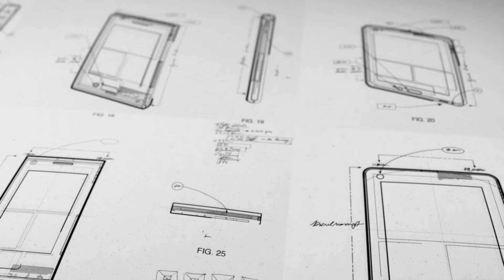The Power of Patents: Safeguarding Your Innovations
Discover what a "patent" truly means – an exclusive right granted for groundbreaking inventions, from cutting-edge devices to innovative processes. Patents cover a wide array of creations, from medical equipment like x-ray machines to your favorite Nespresso coffee maker. However, there are limits, as you can't patent humans, artistic creations, mathematical models, or purely mental processes.

Learn about the incredible benefits of securing a patent, including exclusive commercial rights, the ability to license your invention, and the option to take infringers to court. A patent not only protects your invention but also boosts your credibility in the eyes of investors, partners, and customers.

Unlock the potential of your ideas, innovate with confidence, and protect your intellectual property. Watch our video today and start your journey to safeguarding your inventions!

Harness the full power of your Intellectual Property? Secure your FREE consultation now and uncover pathways to IP funding. Complete our interactive form today!